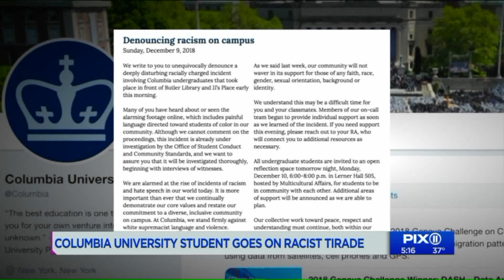Columbia University student goes on racist tirade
In response to the incident, Columbia University will be holding what they`re calling an open reflection space Monday evening were students could be in community with each other and raise any concerns they may have.